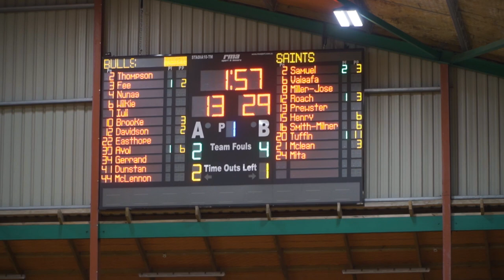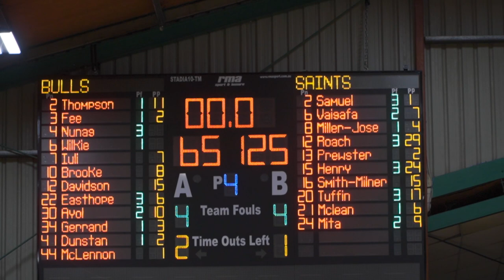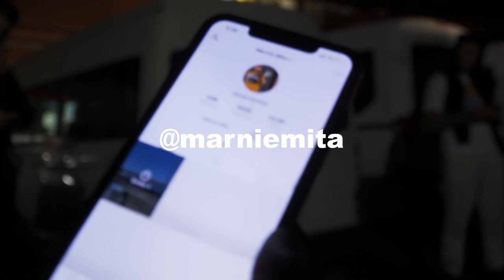Wellington saints break 3pt RECORD?! Crazy game vs Franklin bulls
Watch the Wellington Saints take on the Franklin bulls. Crazy game that has a record broken... Leon Henry catches a Body... and smack talk all throughout the game.